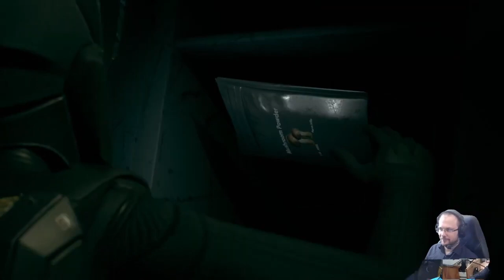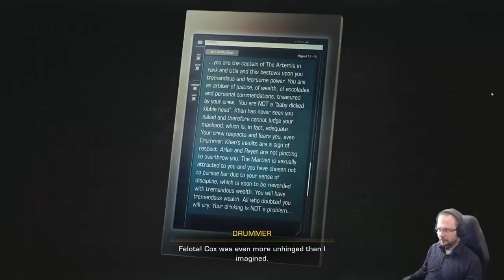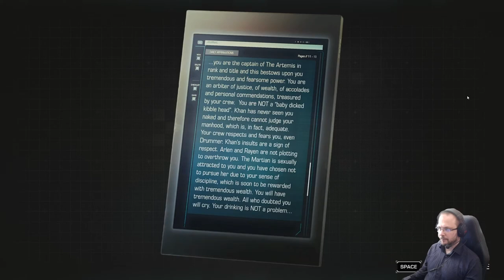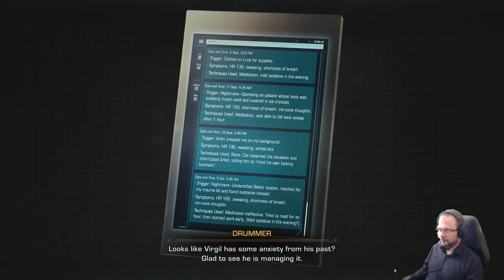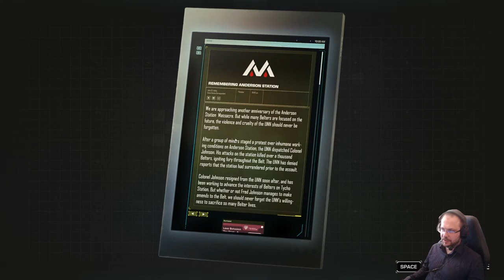Expanse - a Telltale Game episode 2: On the run [FIN/ENG]